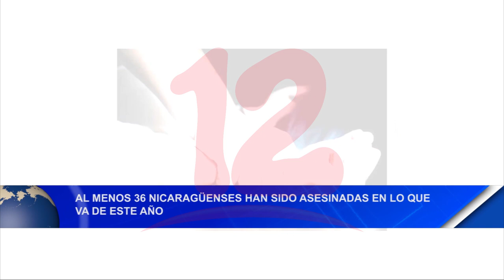Noticias12Nicaragua Al menos 36 nicaragüenses han sido asesinadas en lo que va de este año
Al menos 36 nicaragüenses han sido asesinadas en lo que va de este año